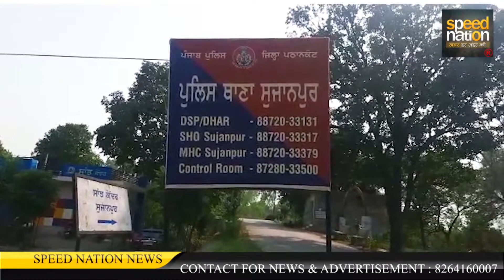सुजानपुर पुलिस ने 70 बोतल अवैध शराब सहित व्यक्ति को किया गिरफ्तार // LIVE